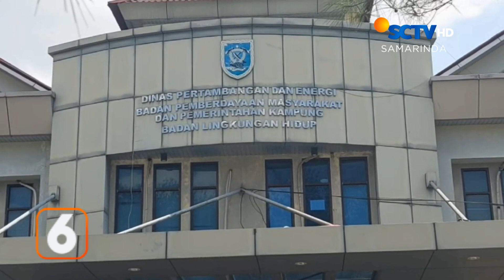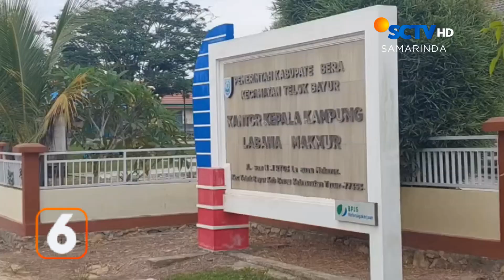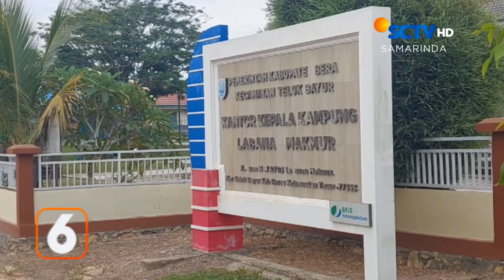BERAU // JELANG PILKAKAM SERENTAK DI BERAU